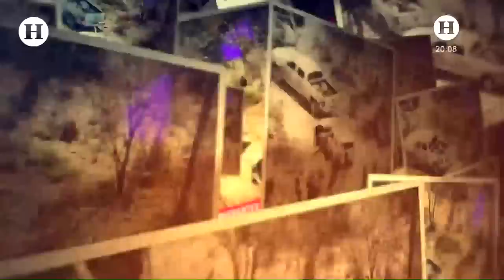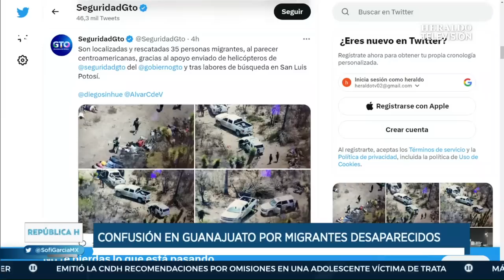¿No fue secuestro? Autoridades encuentran a las 23 personas desaparecidas en Guanajuato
Tras un operativo que sigue en marcha en el Altiplano potosino, la tarde de este jueves 6 de abril el vocero de la Secretaría de Seguridad Pública del gobierno de San Luis Potosí, Miguel Gallegos Cepeda confirmó la localización de dos grupos de personas, entre las que podrían estar los 23 pasajeros que salieron de Guanajuato en dos camionetas pertenecientes a una agencia de viajes. El funcionario recalcó que aún no se tiene un número exacto de las personas halladas.